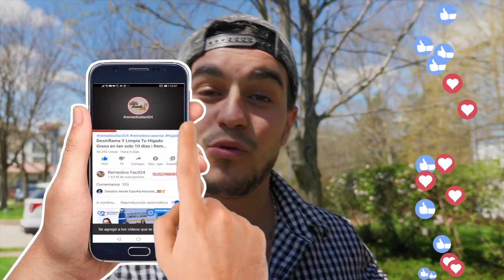CAIDA DEL CABELLO: 6 vitaminas para combatir esta verdadera pesadilla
Hola amigas y amigos, bienvenidos a Remedios Fácil 24, hoy queremos compartir con ustedes un tema que resulta de gran importancia tanto para las mujeres como para los hombres, se trata de la pérdida de cabello, pero sobre todo te hablaré de algunas vitaminas que te ayudarán a combatir esta pesadilla.

¿Alguna vez has estado en la desagradable situación en la que te levantaste por la mañana, decidiste cepillarte el cabello y te horrorizas al ver un enorme mechón de cabello en tu cepillo?

¿Has experimentado cepillarte el cabello como una pesadilla?

Si tu respuesta es "sí", no tienes por qué entrar en pánico, esto puede ser debido a la falta de ciertas vitaminas y en este caso nada es irreversible.

¿Quieres conocer cuáles son estas vitaminas que pueden ayudarte a evitar la caída del cabello?

Pues acompáñanos para que descubras cuales son y cómo puedes consumirlas de forma natural.

(SI LEEN ESTO, PONGAN 😎😎 EN LOS COMENTARIOS)
A ver Cuantos son???